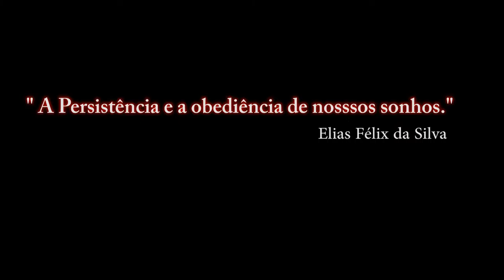Portões Abertos 2015 da Base Aérea de Anápolis _ taxiamento siga-me